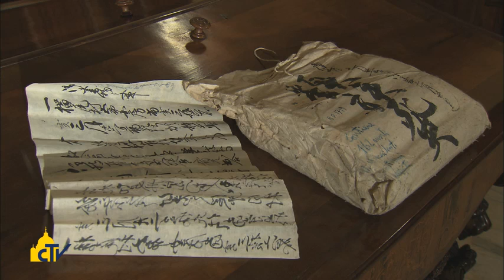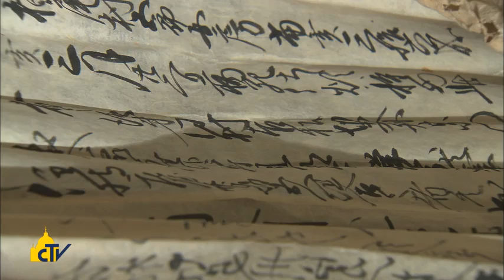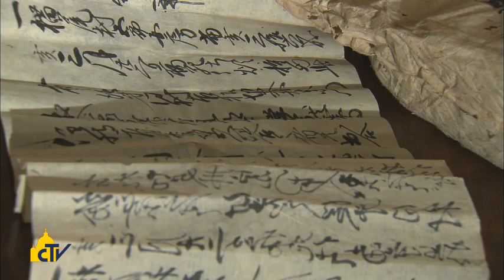Vatican Magazine " Carte di fede dal Giappone " 14-03-2014